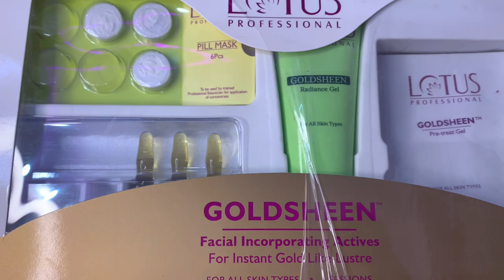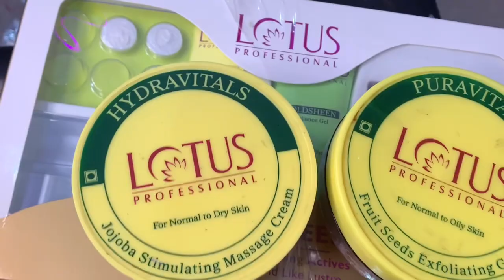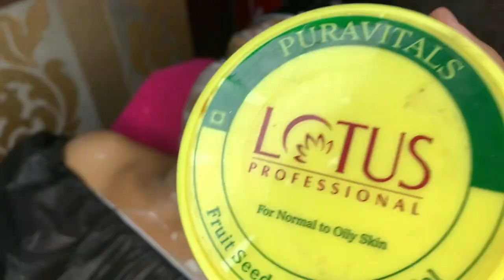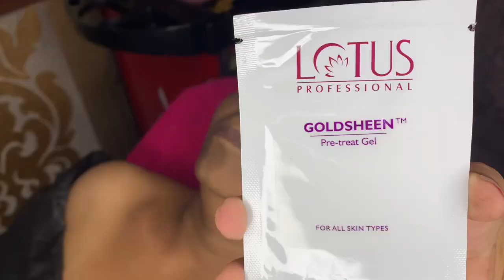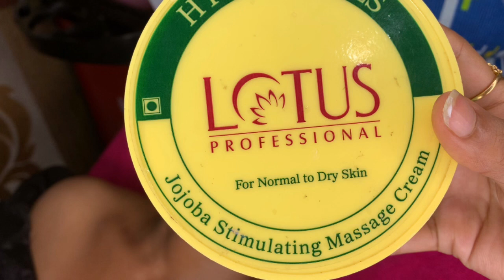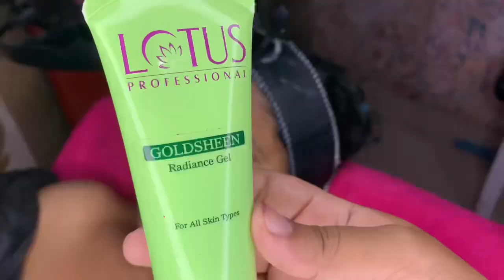Bridal facial / Lotus professional GOLDSHEEN facial tutorial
Hlo guyz today I m sharing lotus goldsheen facial kit tutorial step by step

Shrutimakeover